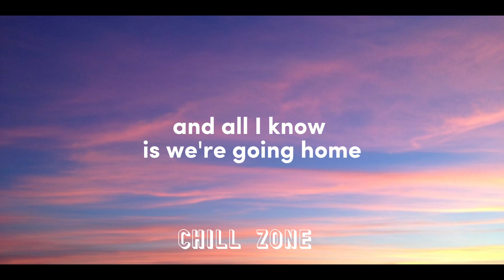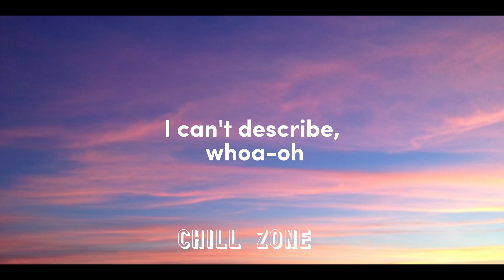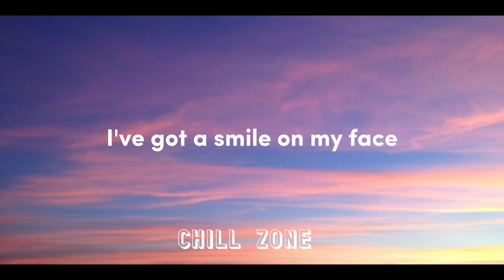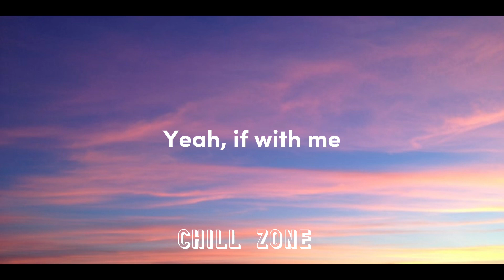D4vd - Here With Me (lyrics)